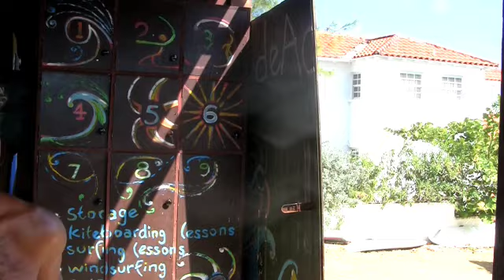Barbados - Wrap Up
Watch us wrap up our visit to Barbados. Follow our adventure to all 206 countries where Coca-Cola is sold